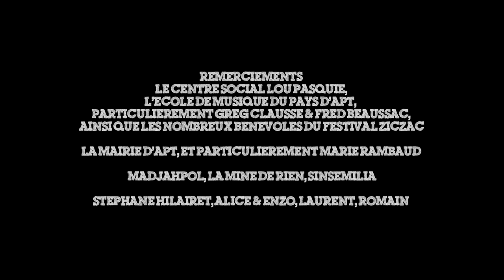Festival Zic Zac 2012 - Interview Greg & Fred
Greg Clausse et Fred Beaussac nous parle du Festival ZicZac, qui se tient chaque année le premier weekend de juillet dans le Pays d'Apt (84).

Merci : à l'Association Lou Pasquié et ses bénévoles à l'école de Musique d'Apt et à la Mairie d'Apt.